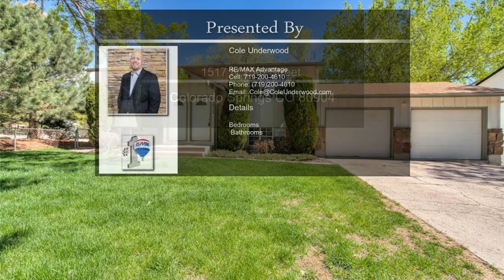1517 N 25th Street Colorado Springs CO 80904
1517 N 25th Street  Colorado Springs CO 80904

Great Duplex on the West side of town in Quiet Neighborhood. Both units are very spacious and have 2 Beds, 1 bath, and a 1 Car Garage Space. Backyard is separated so each unit can enjoy the mature trees on the large corner lot. Units also feature all kitchen appliances, Washer, and Dryer. Close to schools, parks, and shopping centers.